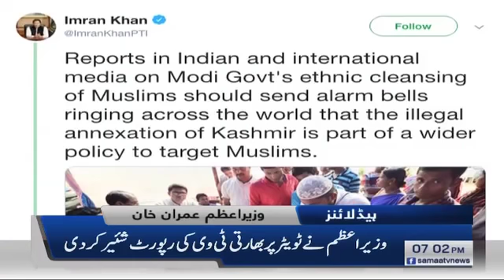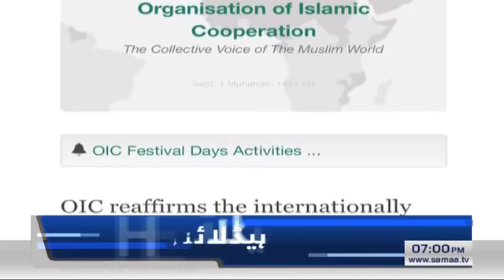Samaa Headlines - 7PM - 31 August 2019